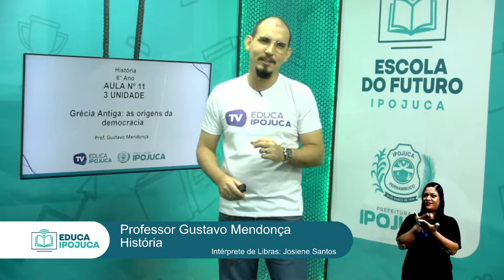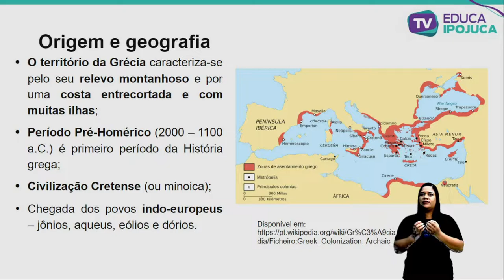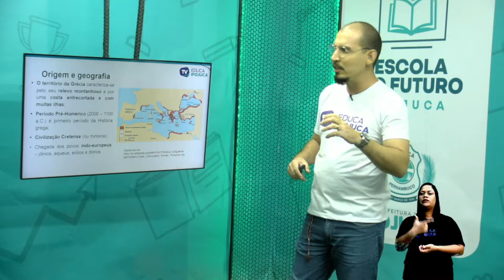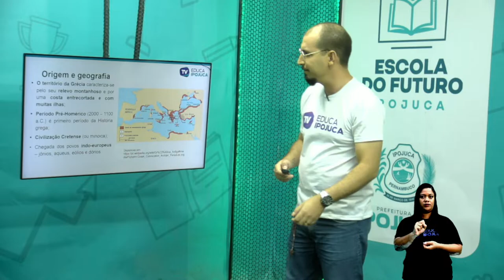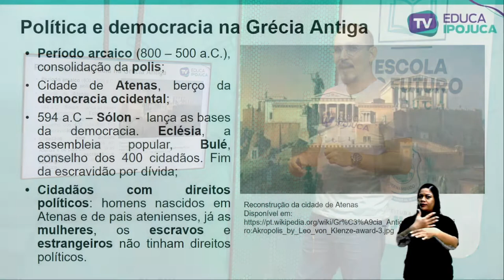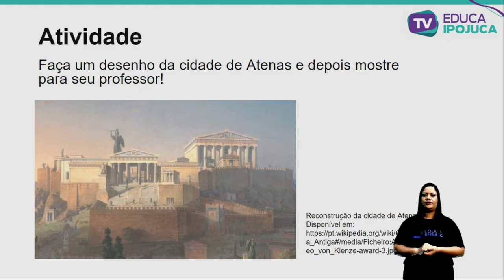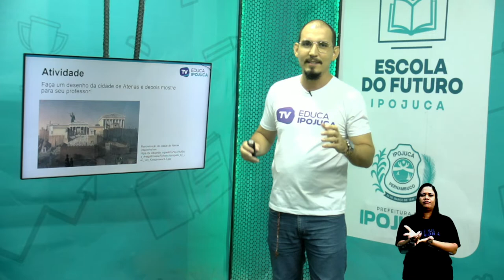HISTÓRIA - GRÉCIA ANTIGA - 6º ANO - AULA Nº011